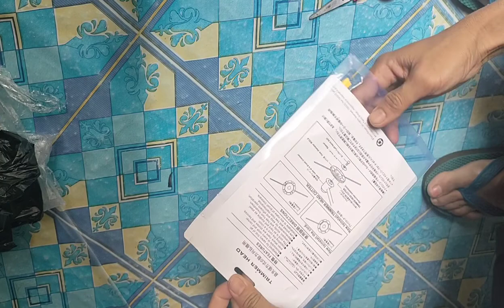Rumput tumbuh subur, Pisau potong rumput sudah datang (unboxing dan cara pasang nya)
Setiap produk yang di beli secara on line akan lebih baik di lakukan unboxing saat di terima, agaremudahkan konplain jika terjadi ketidak sesuai pesanan yang datang.

Berikut video unboxing sekaligus cara memasang tali nylon pisau potong rumput, Terimakasih.